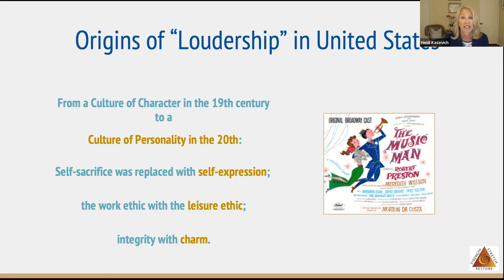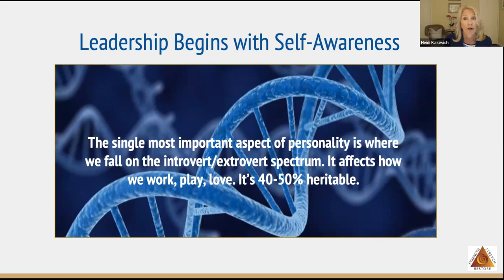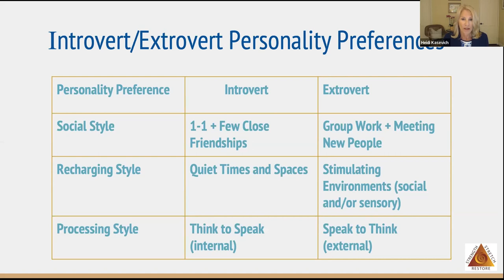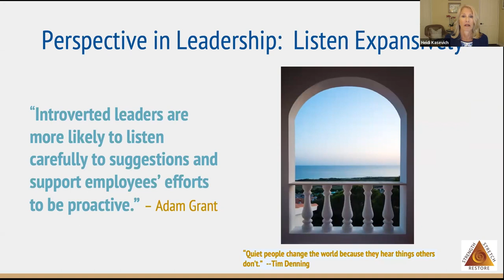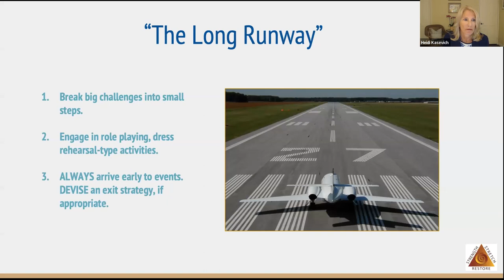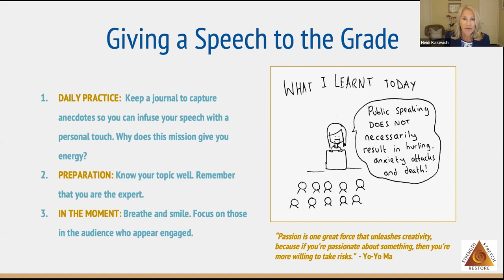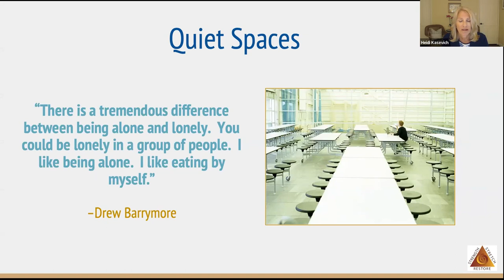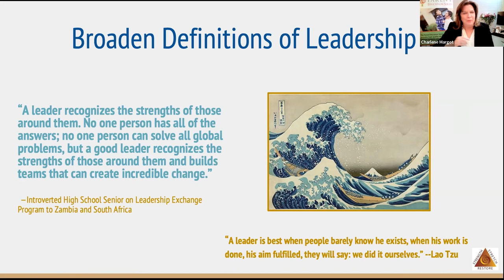The Power of Quiet Leadership: Setting the Stage for Introverts to Thrive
How can we set the stage for introverts to thrive? Heidi Kasevich, PhD, founder of Kase Leadership Method and creator of the Quiet Ambassador Program for Susan Cain's Quiet Revolution, explores the best ways to help introverts leverage their natural strengths, step outside their comfort zones, and restore their inner energy.

To learn more about Dr. Kasevich and Kase Leadership Method,